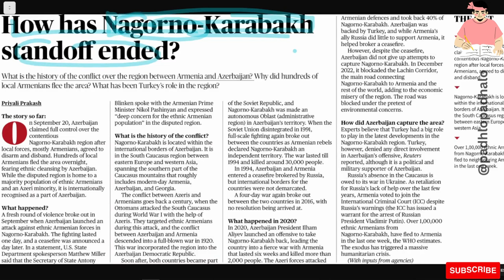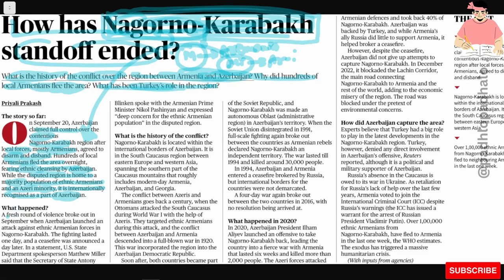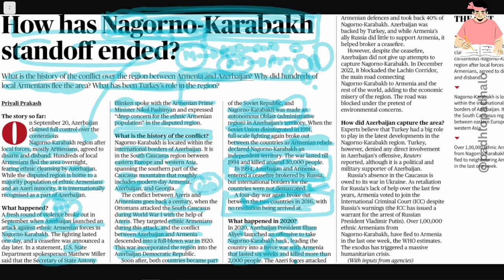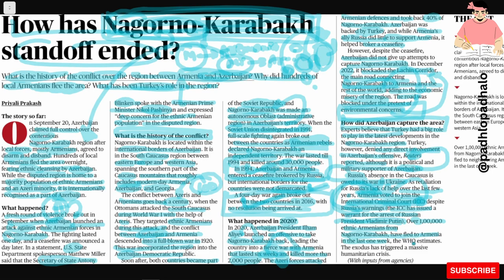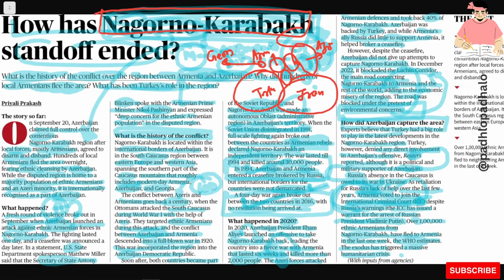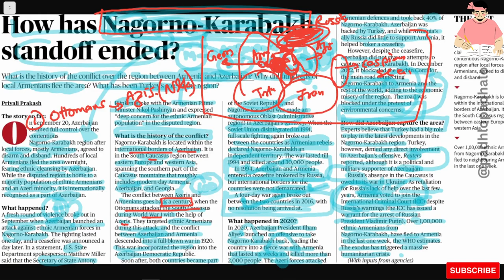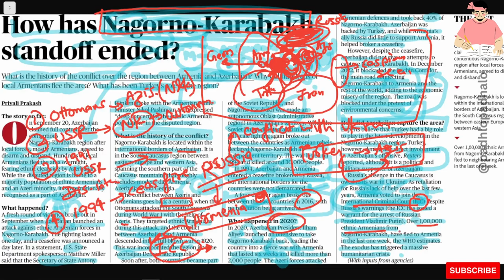Nagorno Karbakh Region - History and reason for conflict between Armenia and Azerbaijan.